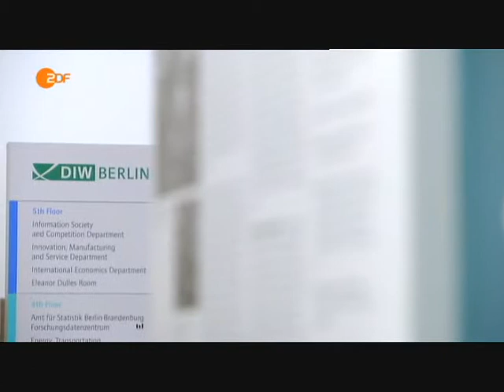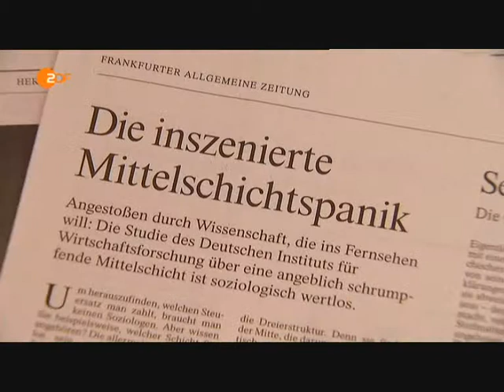Германия богатые бедные средний класс июнь 2010.wmv